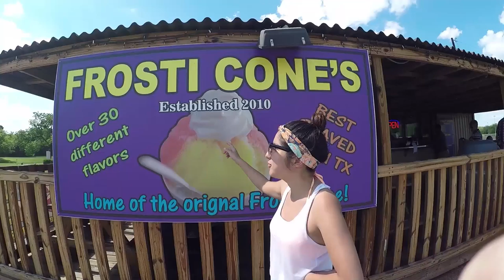myUMHB: My Life in Belton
Andy Ramirez shows us some of the sights and sounds around Belton in this week's myUMHB video.

We'll show you a new myUMHB video weekly(ish) from the perspective of current students.

This week's music is also by Oliver Ortiz. This guy is rad.